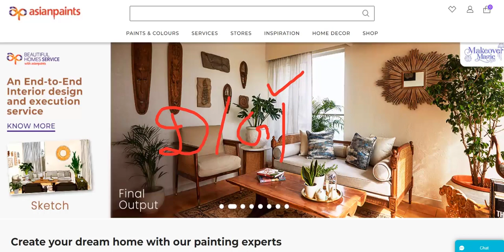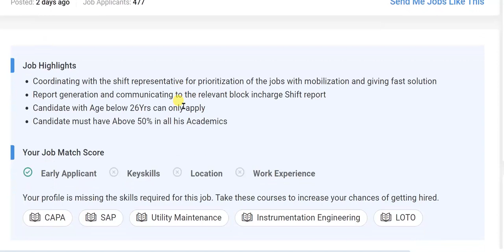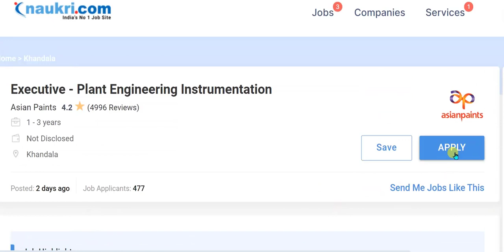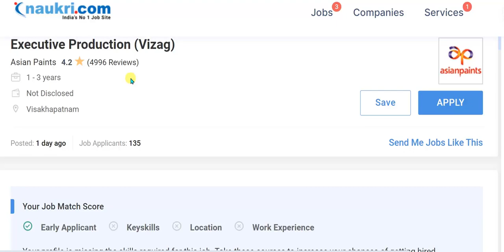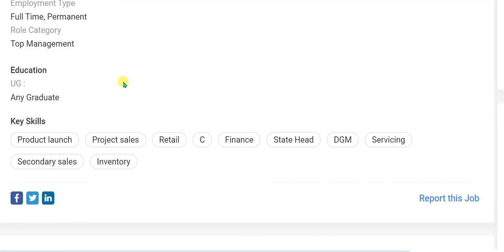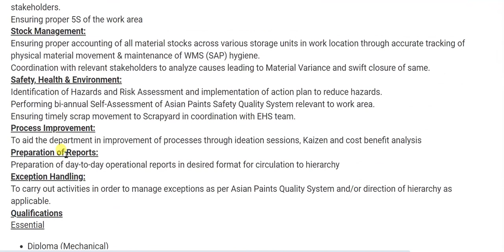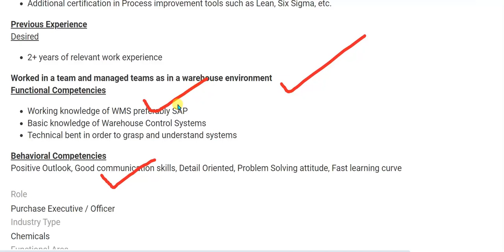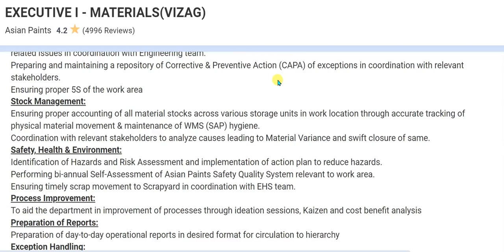Asian paints recruitment 2022/diploma jobs 2022/BE/B.Tech/Fresher Job Graduate/All Indian/Delhi job